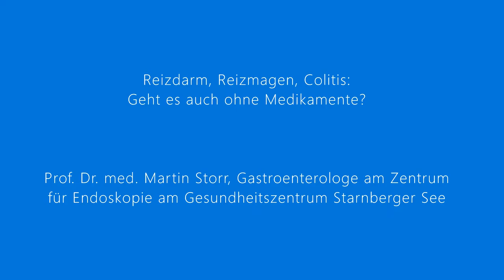Reizdarm, Reizmagen, Colitis: Geht es auch ohne Medikamente?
Wie kann man sich selbst helfen bei DArmerkrankunegn wie Reizdarm, Reizmagen, Colitis? Gibt es Alternativen zu Medikamenten? Prof. Martin Storr, Starnberg, meint: Ja!

Unsere Beiträge beinhalten lediglich grundsätzliche Informationen. Sie dienen nicht der Selbstdiagnose, Selbstbehandlung oder Selbstmedikation und ersetzen nicht den Arztbesuch.